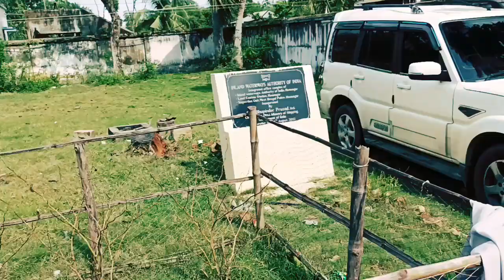সুন্দরবন#মরিচঝাঁপিসজনেখালি হেমনগর# sundarban#Hemnagar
Hemnagar banalata guest house
samaj kalyan mandal